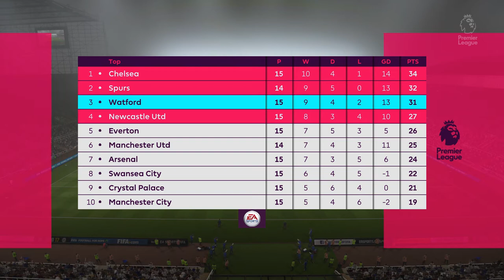MY BEST TEAM GOAL OF FIFA 17!! | WONDERWHEEL CAREER MODE | EPISODE 11